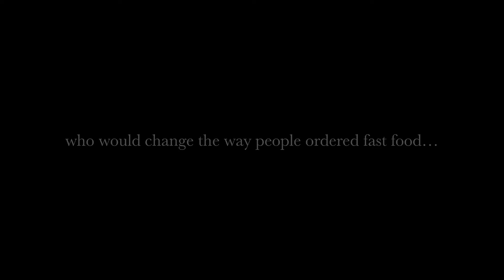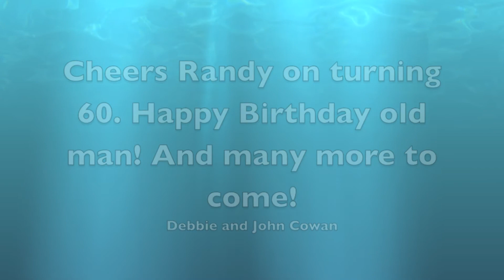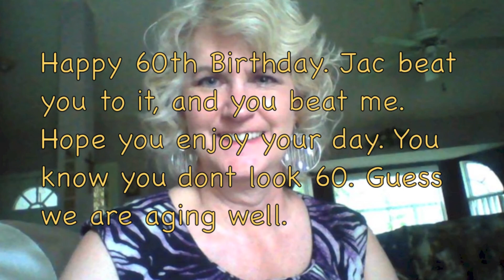Dad's Birthday - Randy Mantz Rolls into 60